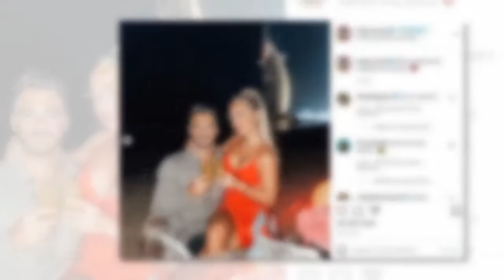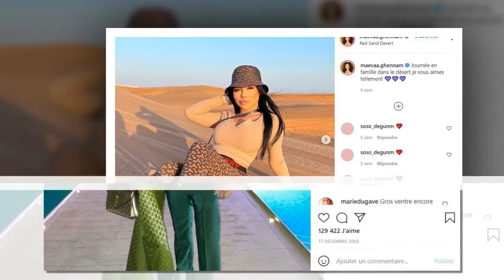Les Marseillais : la vraie raison derrière leurs déménagements a Dubaï dévoilée par Magali Berdah